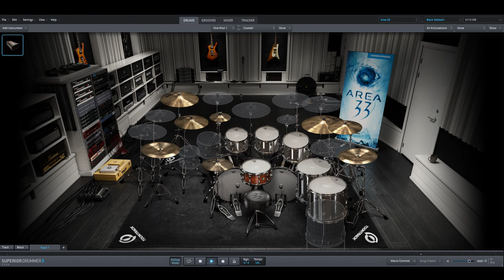Black Sabbath - Children Of The Grave only drums midi backing track